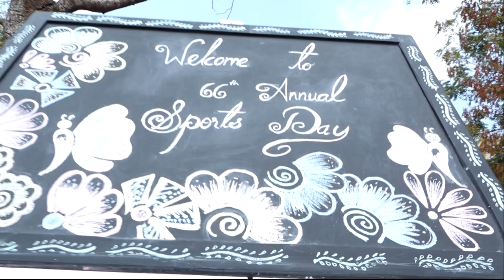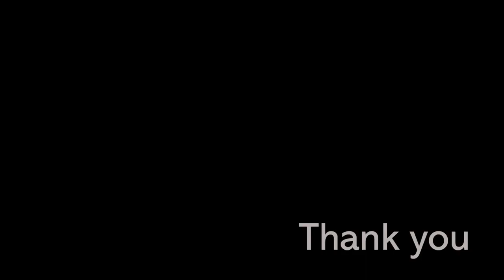66th Annual Sports Day